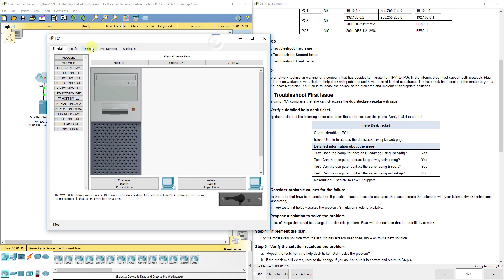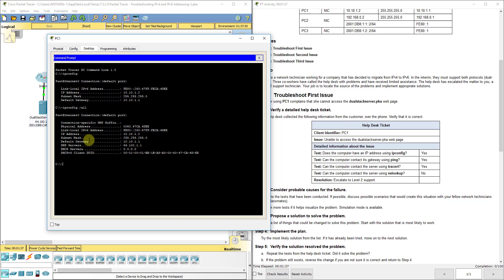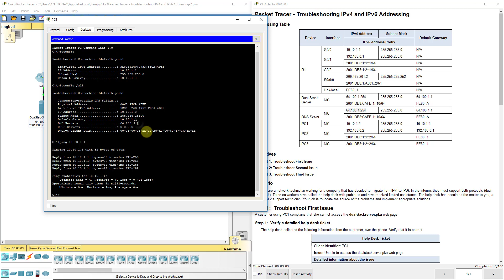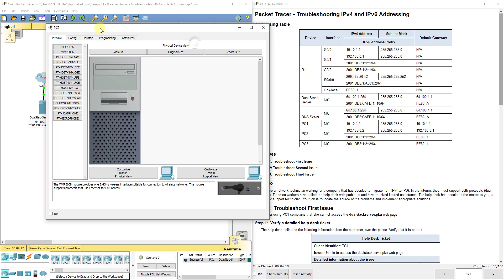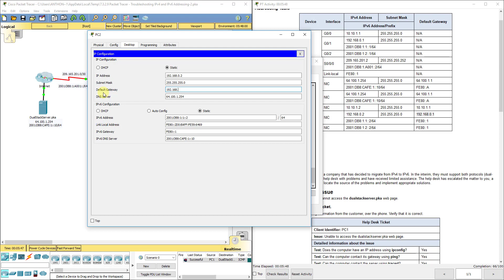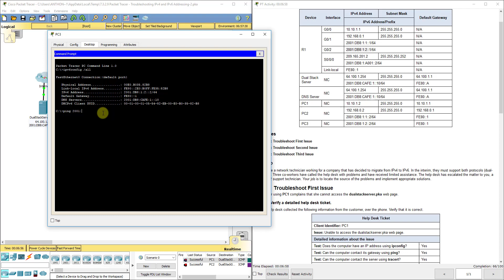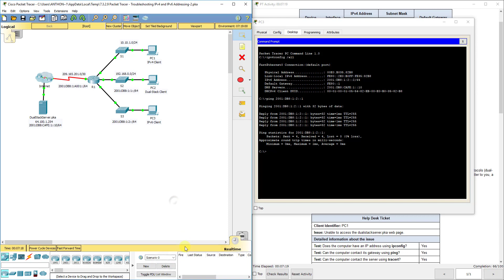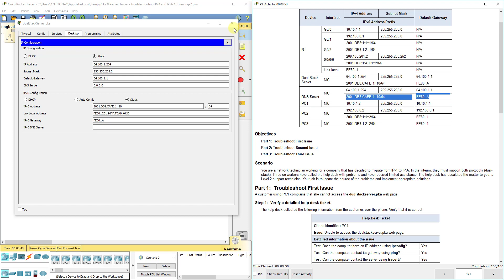PKT 7.3.2.9 - Troubleshooting IPv4 and IPv6 Addressing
This video walks through completing Packet Tracer 7.3.2.9 - Troubleshooting IPv4 and IPv6 Addressing. This Packet Tracer is part of the Cisco R&S Introduction to Networks version 6 curriculum.